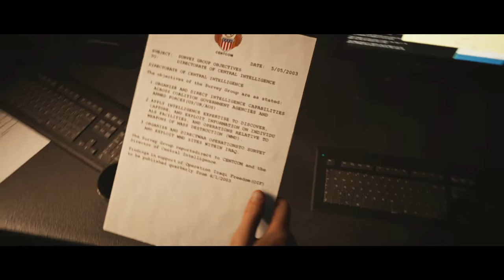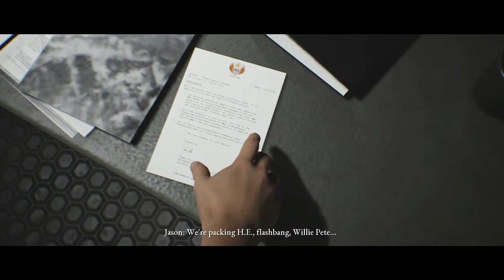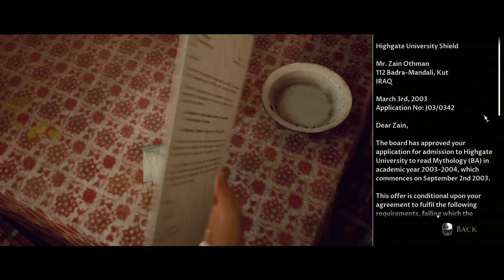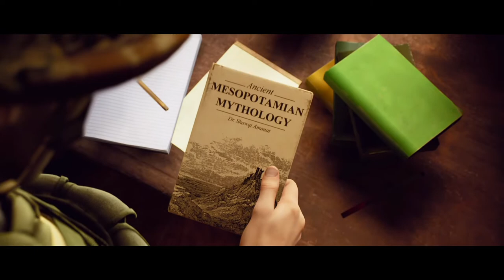House of Ashes Gameplay part 2 Hindi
The Dark Pictures Anthology: House of Ashes is a 2021 interactive drama and survival horror video game developed by Supermassive Games and published by Bandai Namco Entertainment. It is the third installment in The Dark Pictures Anthology, after Man of Medan and Little Hope.